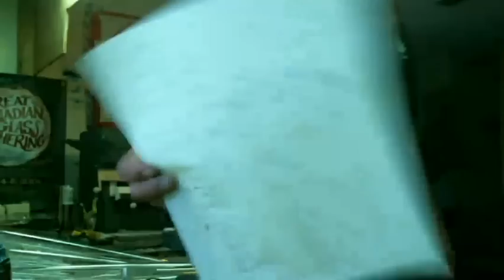The Redbeard Show #71: Inline to Swiss Perc – Part 2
POT TV - Watch The Beard on Pot TV! Tune in for The Redbeard Show every Saturday at 4PM PT for LIVE glassblowing and the latest on the cannabis glass community with British Columbia glassblower Redbeard of Redbeard Glass.

On Today's Episode of The Redbeard Show on POT.TV, we'll be continuing construction of the honeycombed inline to swiss perc bong.

With only a month until The Great Canadian Glass Gathering, we'll be chatting alot about the upcoming party.

Tasty dabs from Kind Selections and Beard Bros Concentrate, some homemade beef stew from Prairie Mountain Lifestyle, and FREE SEEDS, being GIVEN AWAY in the ChatRoom around 4:30 – thanks to The Vancouver Seed Bank and Tokers' Lounge.

Vancouver Seed Bank, Kind Selections, Beard Bros. , Prairie Mountain Lifestyles, Dirtydave ltd. , REMO Nutrients , Aim Kilns, and my beer sponsor, 12 Kings Pub!

Originally broadcast on May 30, 2015